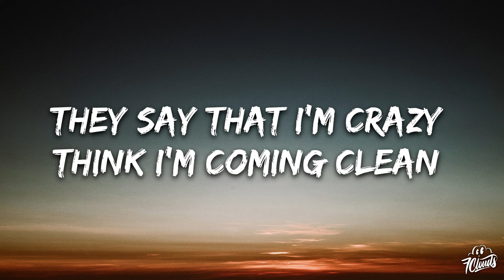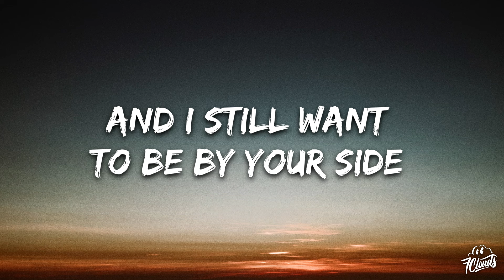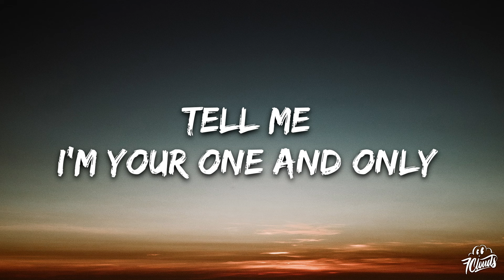Sad Eve & Braxton Pack - Lose My Mind (Lyrics) feat. Akacia [7clouds Release]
🎤 Lyrics: Sad Eve & Braxton Pack - Lose My Mind

[Verse 1]
Hold on
Hold on to the memories
They say that I'm crazy
Think I'm coming clean

[Chorus 1]
The lies are always white
And Tears come in the night
And I
Still want to be by your side

[Pre-Drop 1]
Even though it isn't right

[Verse 2]
Tell me
I'm your one and only
Irreplaceable
Not like those other girls

[Chorus 2]
Play me like a game
With levels
Cheat codes in my brain
Game over try again

[Pre-Drop 2]
Make me lose my mind